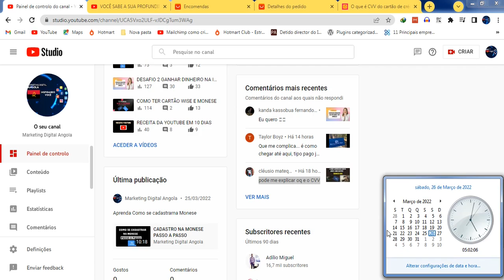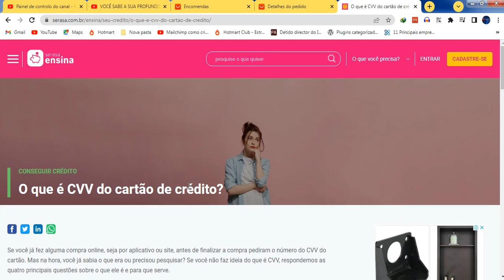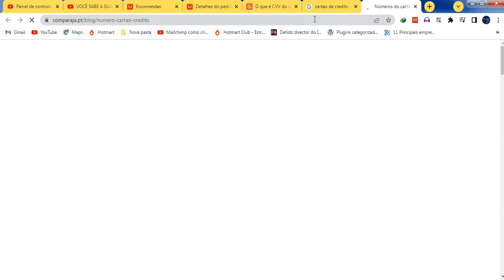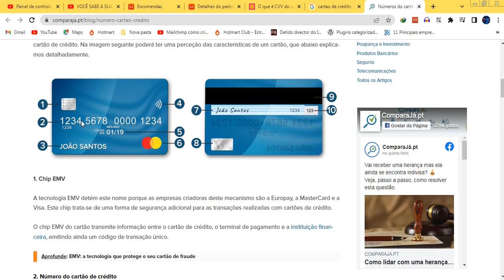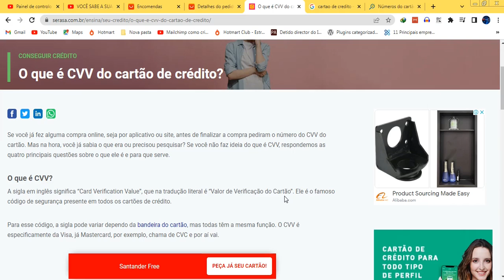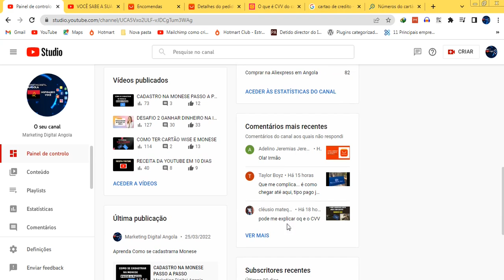O QUE É CÓDIGO CVV PERGUNTA DE UM INSCRITO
Neste vídeo Ensino sobre código CVV o significado e para que serve.

QUER APRENDER E TER SUCESSO NA ALIEXPRESS E EVITAR PERDAS CLIQUE

QUER TER O CARTÃO VISA DA WISE E MONESE FALE CONNOSCO